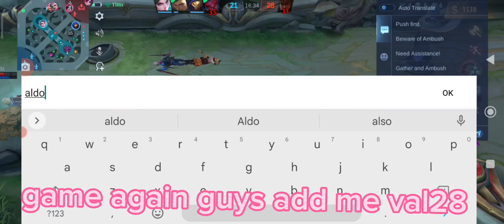naka tiyam ba ulit